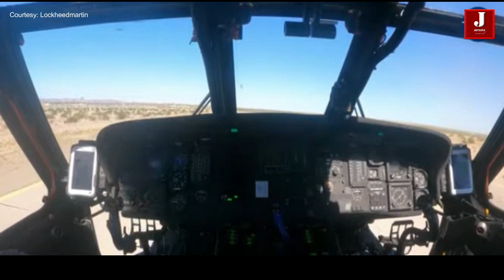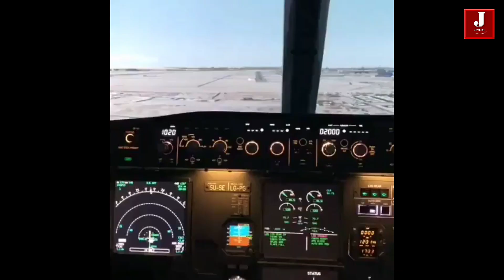Forget about ChatGPT. DARPA has completed the first AI Pilotless F16 fighter jet.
DARPA has completed the first AI Pilotless F16 fighter jet. It is now headed toward future flight control.